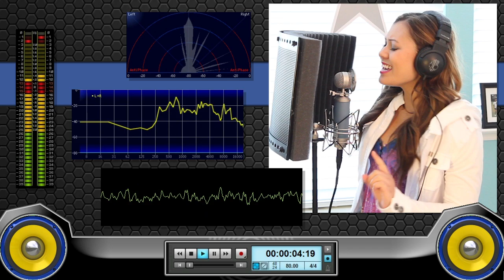Young Homie - Chris Rene (cover) Amber Lily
I liked this song as soon as it came out, but I started listening to it more after meeting Chris Rene at an event recently. I got totally hooked on the song and have started to cover it in my concerts. We threw together this simple cover video and had some fun with the video editor haha. Hope you like it, and make sure you buy Young Homie by Chris Rene on iTunes